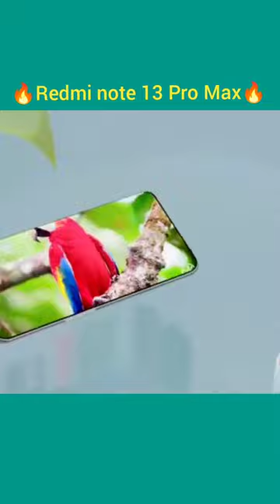Flying Camera Smartphone🔥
Flying Camera Smartphone🔥 shortvideo @Technicainvinson